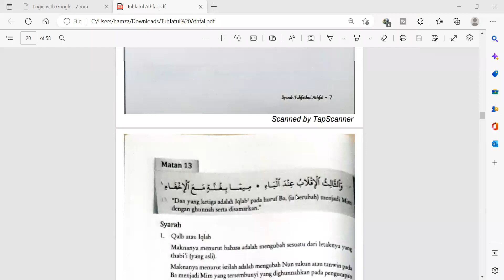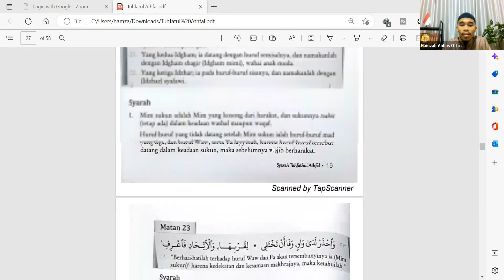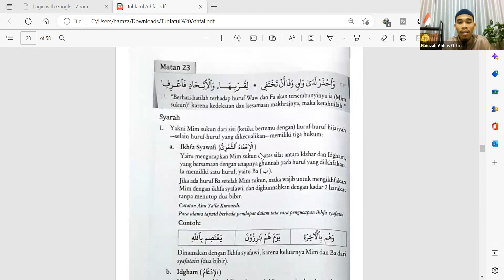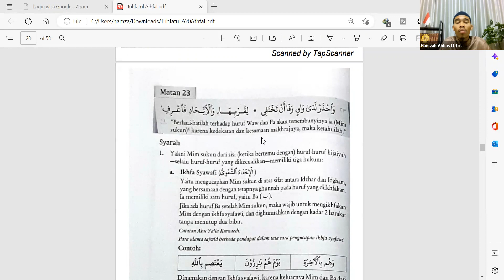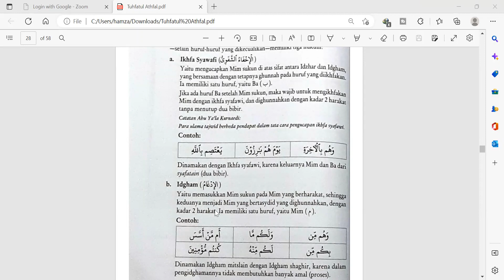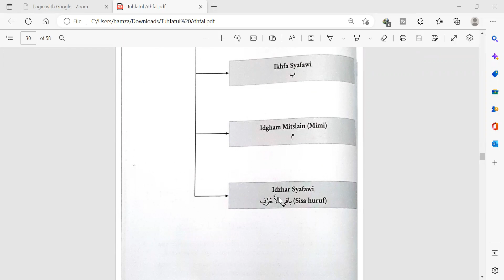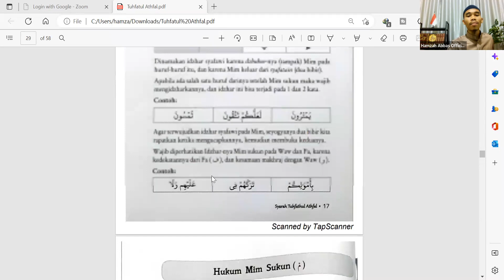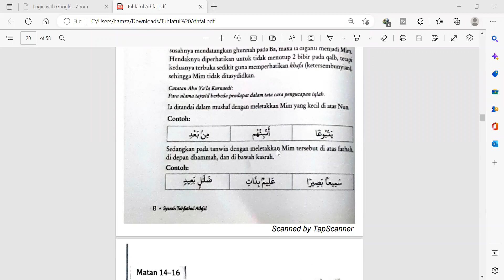05# Tuhfatul Athfal Ikhwan A1 | Ustadz Imam Muslimin, Lc